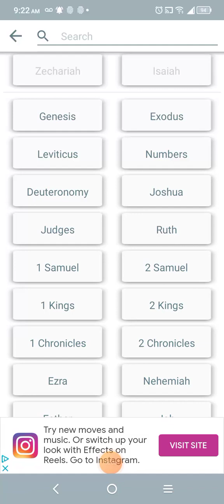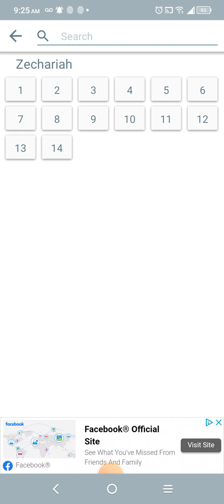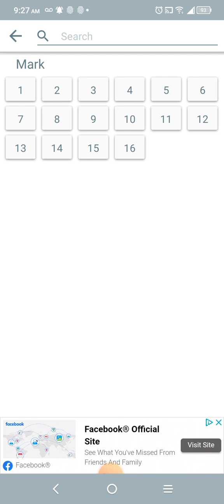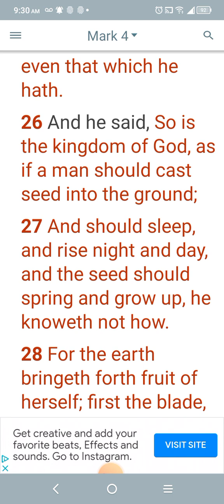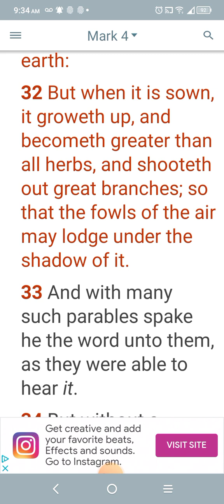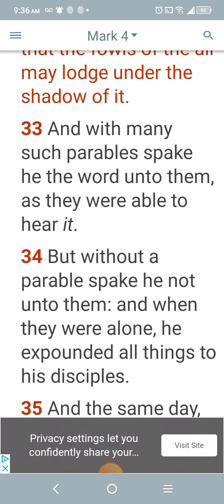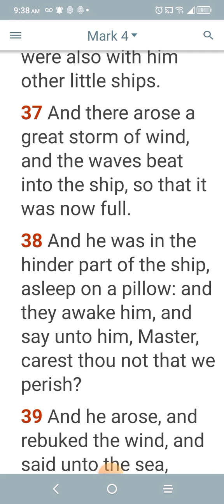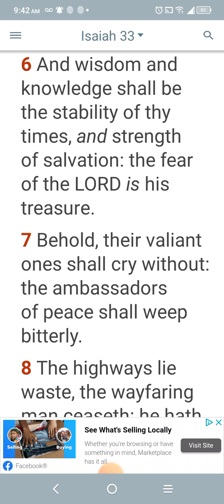When the storm comes will you be stable?